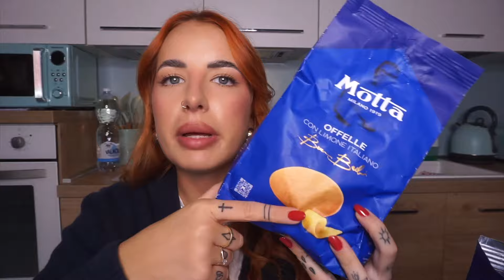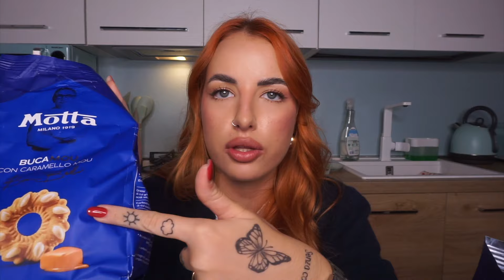TANTE NOVITÁ FOOD 😋 PARTE 2 | Nicole Mologni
Un bacio💋

NUOVO VIDEO OGNI MARTEDI E VENERDI ALLE 14:30​​​​​​​​​​​​​​​​​​​​ ❗️